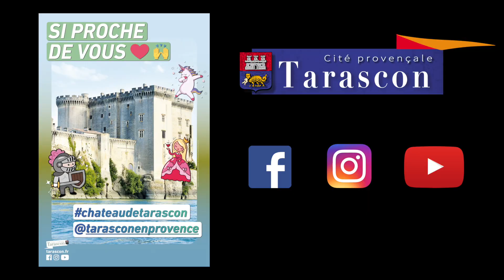Le Château de Tarascon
Vous êtes d’Arles, du Pays d’Arles, d’ici ou d’ailleurs, le château de Tarascon est la destination de toutes vos envies !

Partez en famille, avec vos enfants, seul ou entre amis à la découverte de cette forteresse féodale, bâtie entre 1430 et 1435 par les ducs d’Anjou-Provence. Fabuleux voyage !

Boulevard du roi René – 13150 Tarascon
Tél. 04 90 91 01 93
Facebook Château de Tarascon